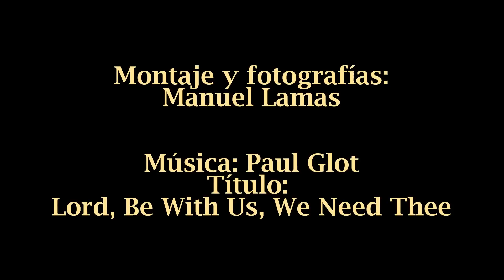MONTEMAYOR DEL RÍO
La localidad tiene una altitud de 677 m sobre el nivel del mar. La villa de Montemayor está en el sistema Central, en la Sierra de Béjar. Situada al sureste de la provincia de Salamanca, muy cerca de la provincia de Cáceres, su término municipal llega hasta la línea de separación de las dos provincias. Para llegar a la localidad, tanto por el norte como por el sur, hay que hacerlo a través de la N-630 o la autovía de la Plata, desviándose a la altura de Peñacaballera. Hay que recorrer siete km por una estrecha y difícil carretera local.

La localidad está hermanada con la villa homónima de Montemayor en la provincia de Córdoba. Montemayor del Río fue declarada Conjunto Histórico Artístico en 1982. Ubicada junto a la antigua Calzada de la Plata, durante la Edad Media tuvo jurisdicción sobre catorce pueblos, tras crearse su concejo en torno a 1227 por el rey Alfonso IX de León que buscaba reforzar demográficamente esta zona estratégica del Reino de León.